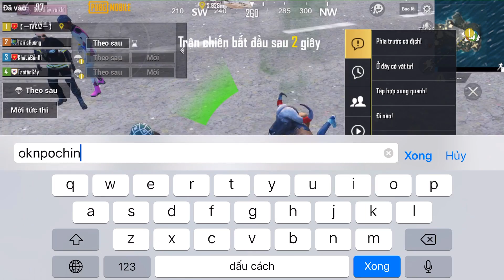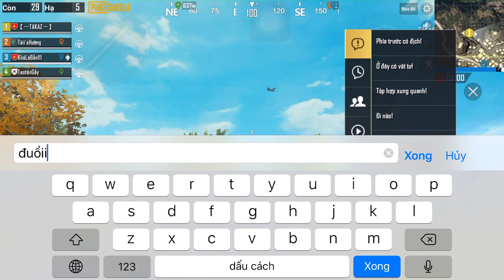Cùng người lạ đi săn thính | Gặp thanh niên yếu sinh lí 🤣 | PUBG Mobile | T98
Lịch đăng video: 19h tối hằng ngày hoặc 11h trưa 😂